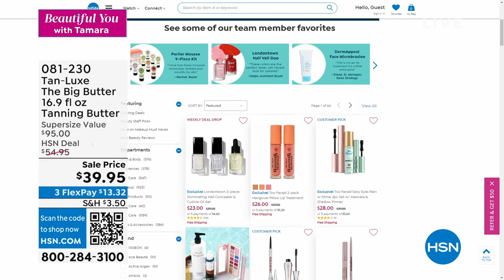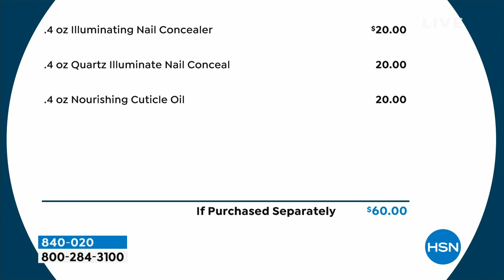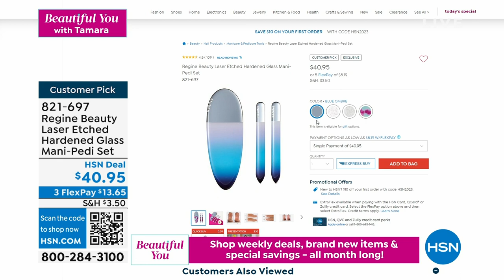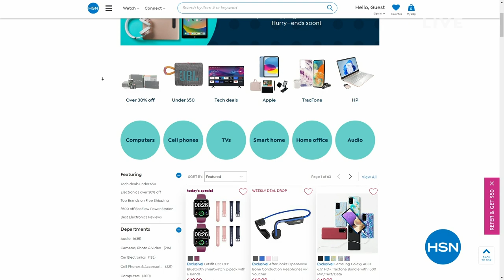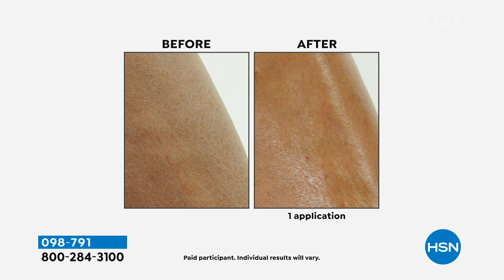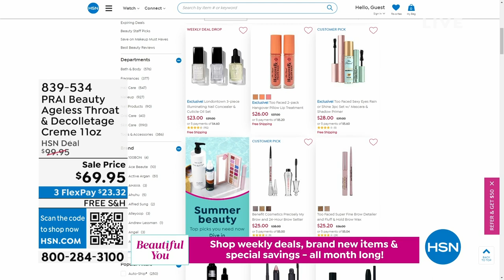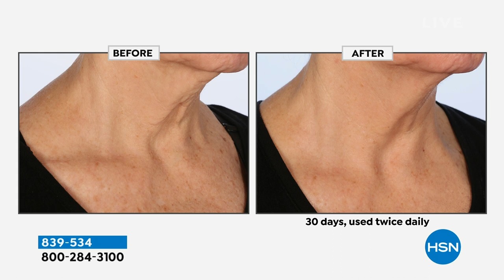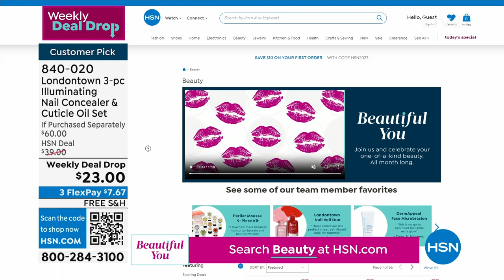HSN | Beautiful You with Tamara - Easy Summer Makeup & Tanning 06.04.2023 - 09 AM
Shop summer?s most gorgeous, from skincare to sunless tanning, makeup, body and hair care, and more.